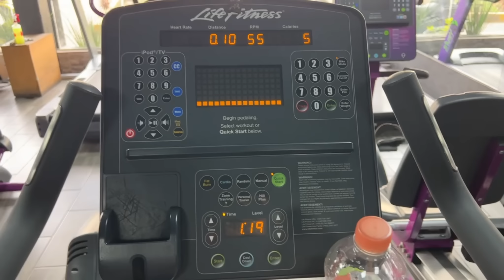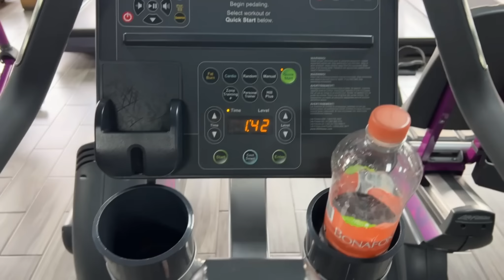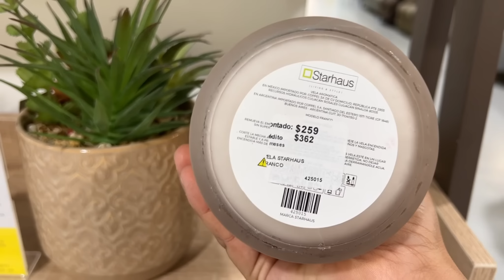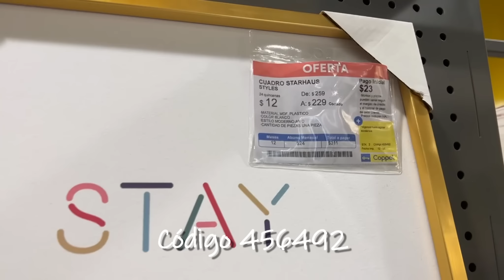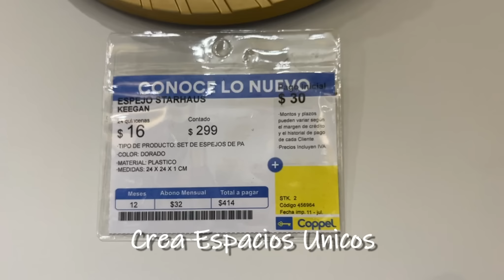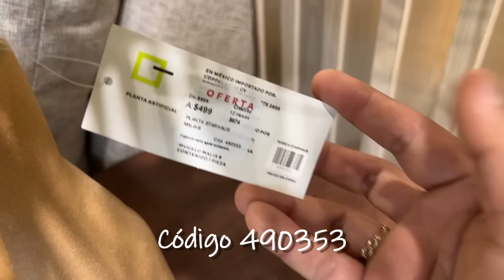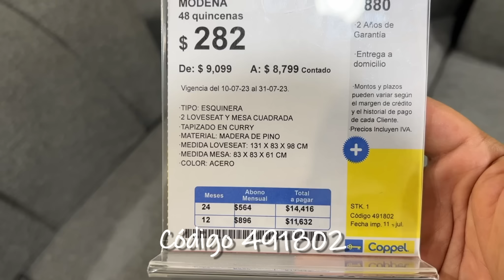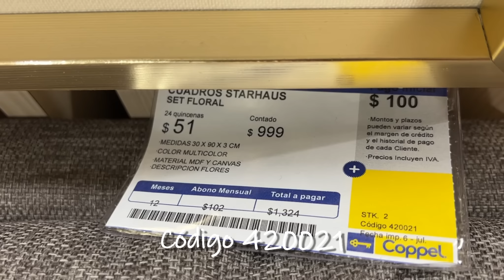VAMOS AL GYM/SALA DECORACION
hola amigos!! Gracias x pasar a ver la cajita de información!!  😊🌷🤗